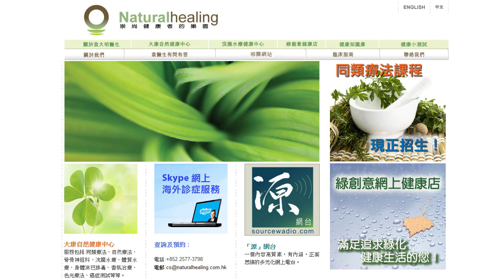《自然療法與你》- EP069 - ELLE雜誌專訪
今集節目會送上袁醫生接受香港著名ELLE雜誌記者Antony Lo的專訪，談及醫療問題以至2012世界末日等話題。